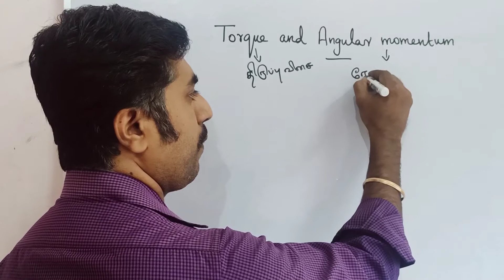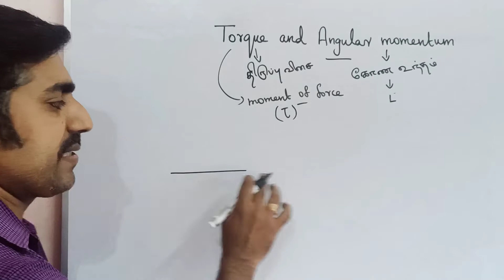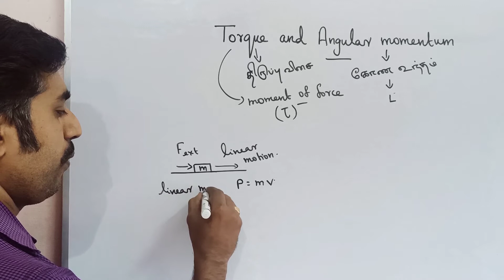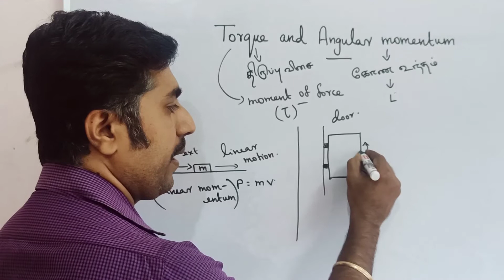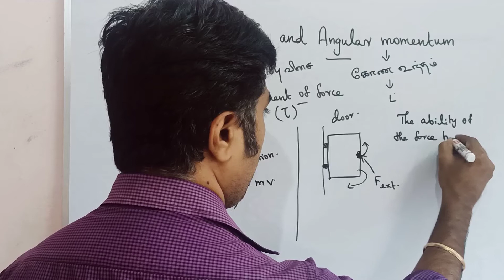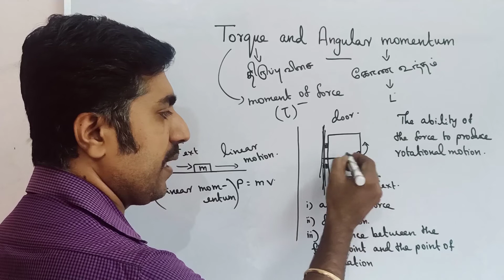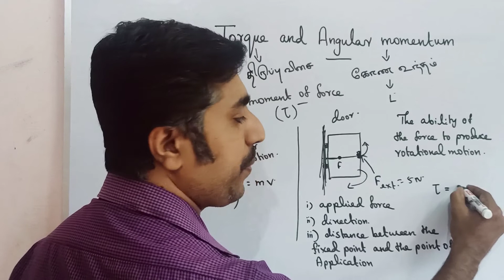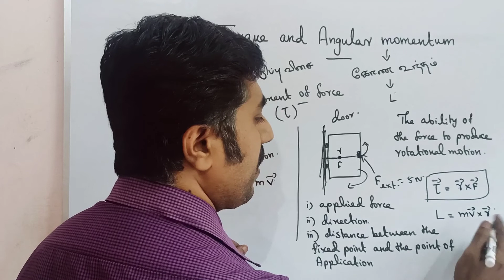Introduction|Torque and angular momentum|| Motion of system of particles & Rigid body|STD 11 Physics